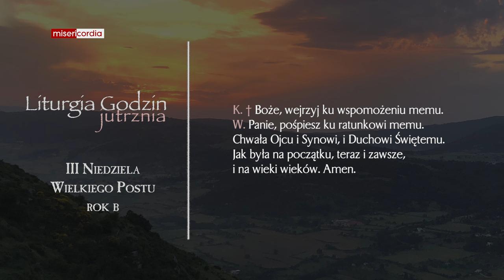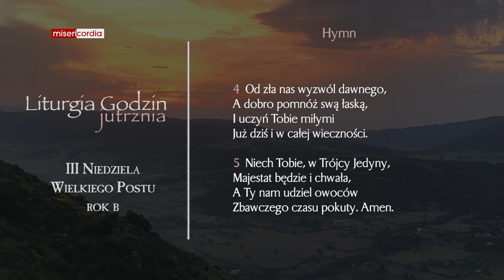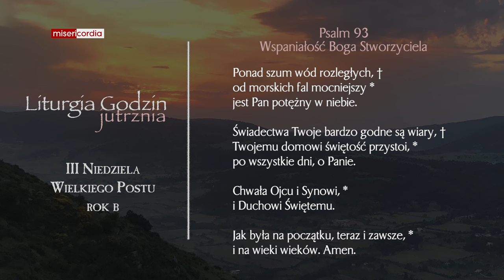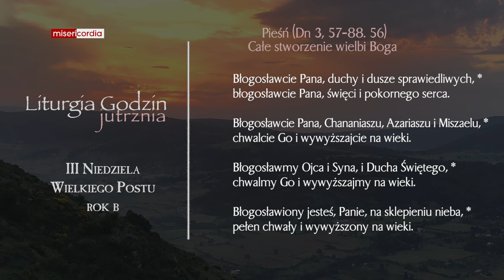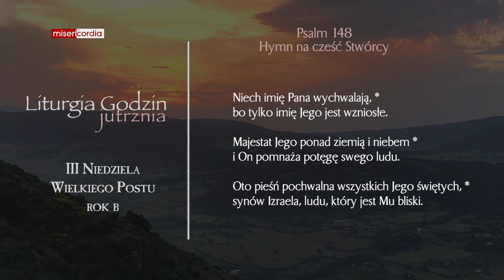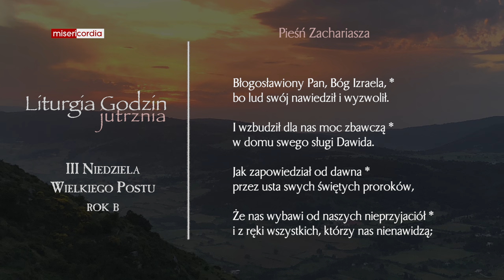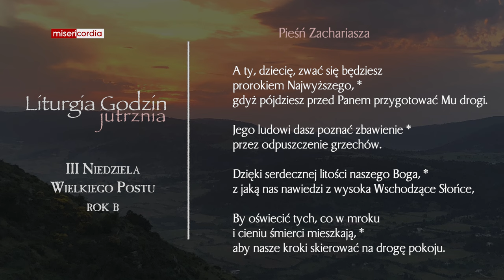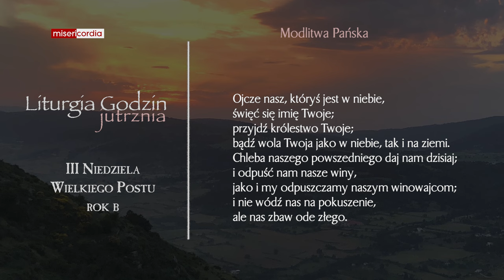Liturgia Godzin | Jutrznia | III Niedziela Wielkiego Postu (rok B)